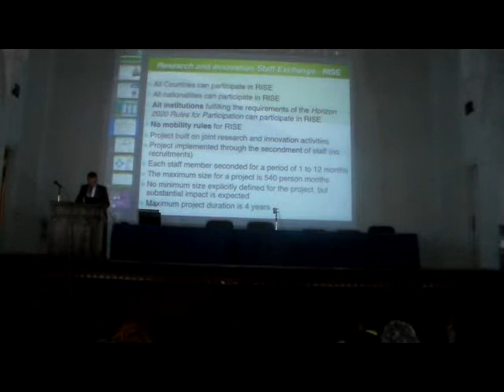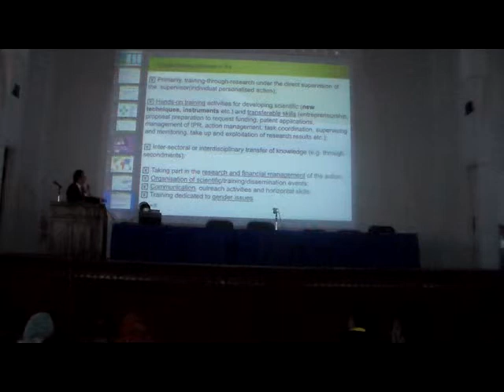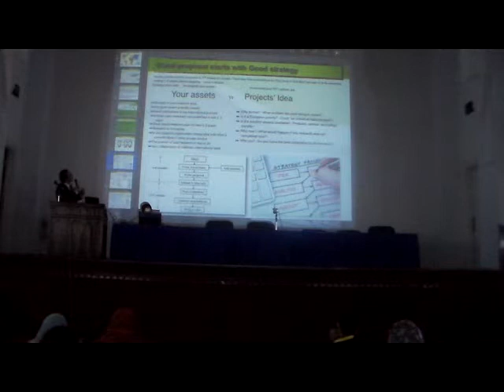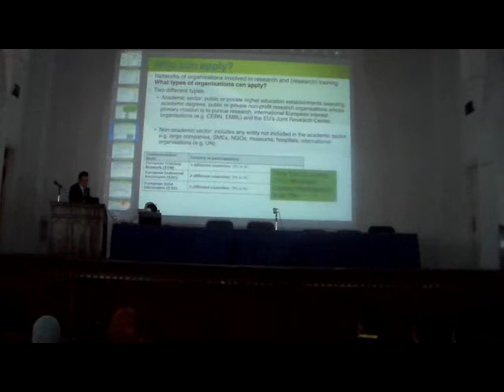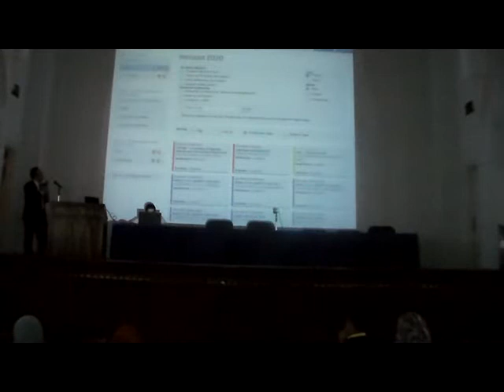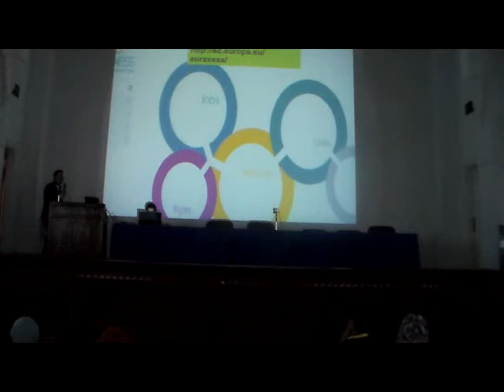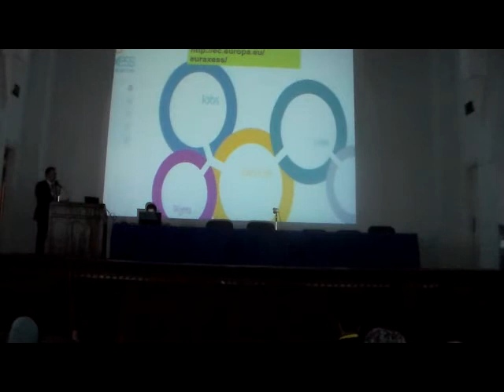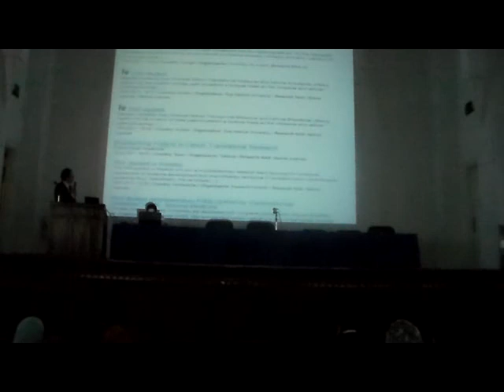Applying for Grants Dr Amr Radwan 2